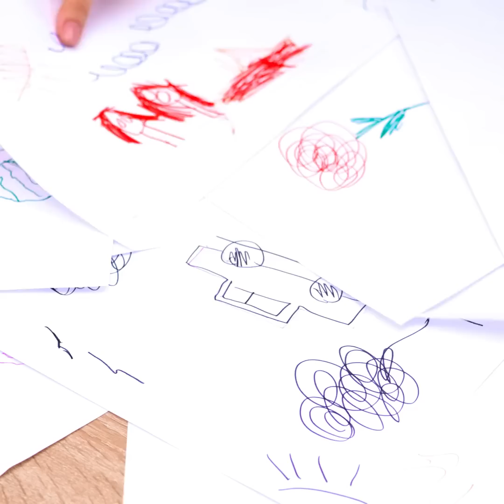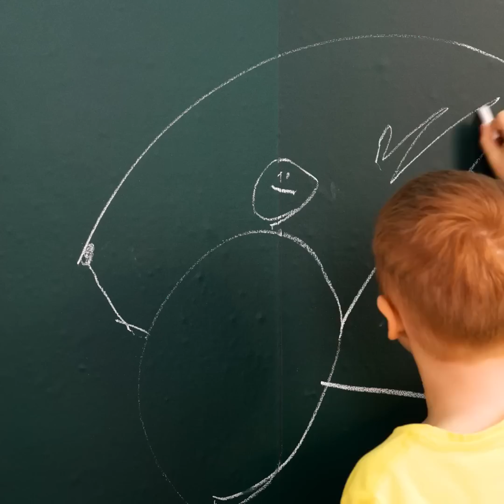PRICELESS PARENTING HACKS FOR NEW MOMS AND DADS || Positive And Gentle Parenting Guide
Timestamps:

00:00 Natural ice cream for kids;
01:38 Soft toothbrush for children's teeth;
03:31 Mini stencil for drawing;
04:31 Anti-monster spray;
11:03 Fun games for kids.